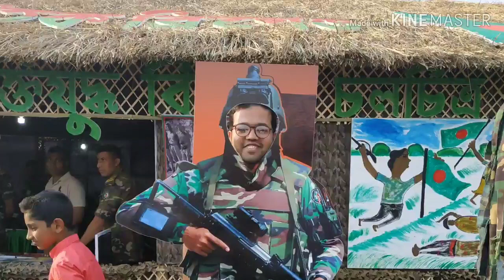সেনাবাহিনী সমরাস্ত্র প্রদর্শন বাংলাদেশ সিলেট Bangladesh Army Video vlog 3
সমরাস্ত্র প্রদর্শন ২০১৯ বাংলাদেশ সেনাবাহিনী
মেট্রোপলিটন ইউনিভার্সিটি বটেশ্বর সিলেট।

Crafting vlog
Travling Vlog